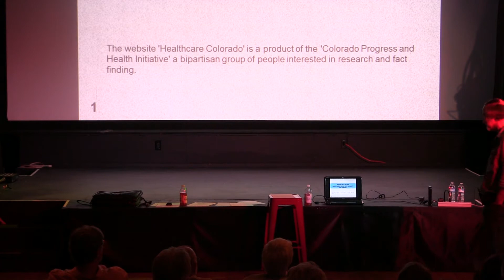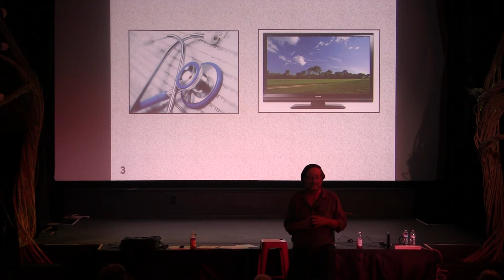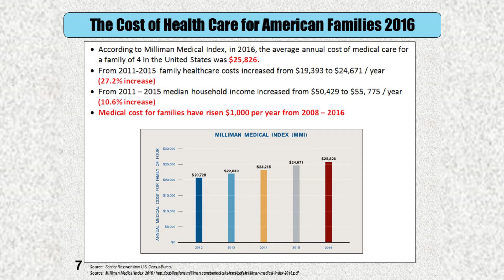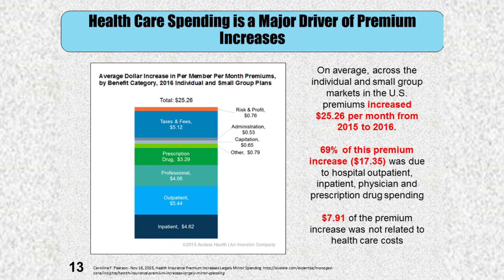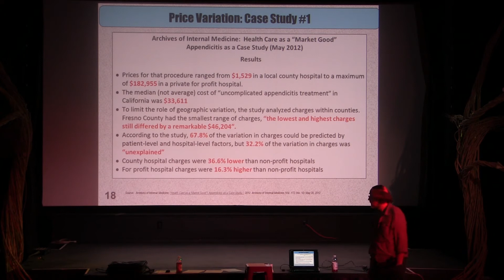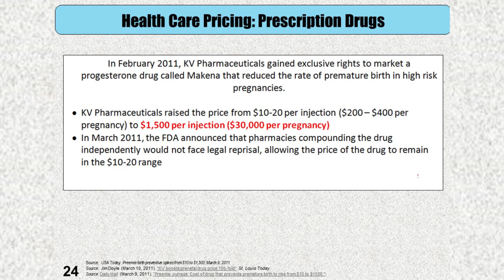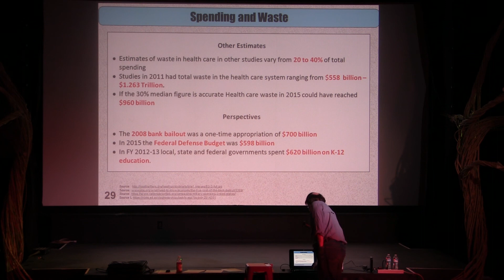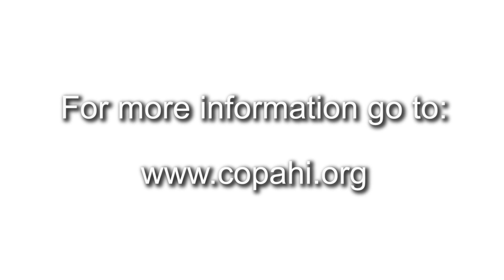Healthcare in America - Opening the Black Box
Bob Semro, a retired Colorado Healthy Policy Analyst will discuss: Opening the Black Box: Spending, Cost, and Waste in the American Health Care System. Health care costs on Colorado’s West Slope are among the highest in the United States. Mr. Semro’s presentation offers a glimpse into a system that has created some of the most high-priced healthcare in the world. Come and learn about why American healthcare is so expensive and what can be done to change it.